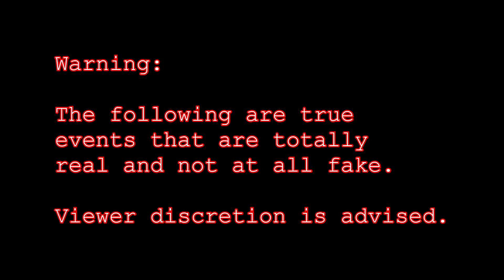PSYCHO MURDERER IN THE WOODS!! (ALMOST DIED!) (SPOOKY HALLOWEEN V-LOG GONE WRONG)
I've heard some rumors of a spooky murderer that's been living in the woods, so in this video I decide to venture out and try to find him.

This video is very stupid and I'm ashamed to upload it.

Credits: (Songs in the order they appear)